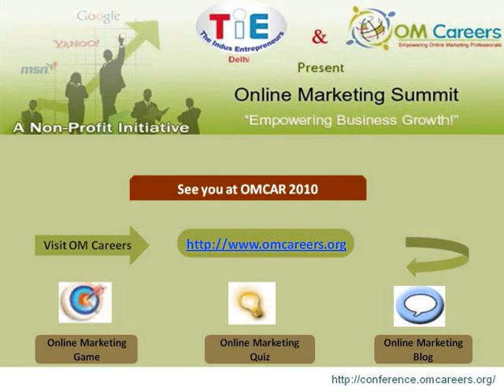Reaching Out to Your Customers Cost Effectively- Hitesh Oberoi (InfoEdge) ( Part 1)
Hitesh Oberoi, Director & COO, Info Edge (India) Ltd. Speaking on 'Reaching Out to Your Customers Cost Effectively" at OMCAR 2009.